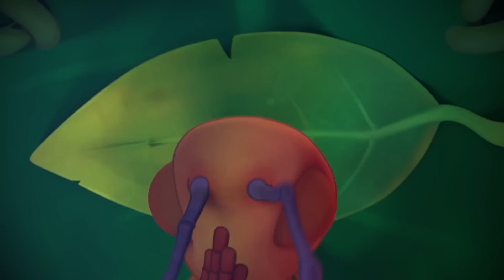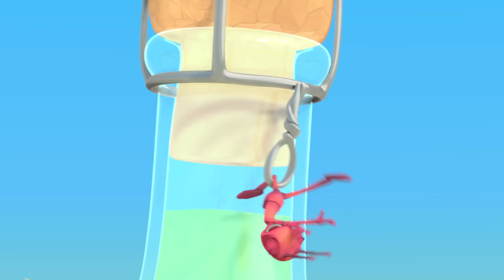Spring Fever | Antiks | Animals And Creatures | Kids Cartoon In Hindi हिन्दी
Welcome to Moonbug Kids - Animals And Creatures In Hindi! Today we bring to you some fun time with Antiks. We aim to entertain kids and children and make them laugh through our funny cartoons!

Joey and Boo have a spring in their step on their latest food-forage. A spring they could do without.

00:00 Spring Fever
01:56 Home Invasion
03:51 Flydentity Crisis
05:46 Skinny Dipper
07:42 6 Legged Freaks
09:38 There She Blows
11:33 Gone With the Wind
13:29 Party Poopers
15:24 Framed
17:19 Jelly Bellies
19:15 Mr Chompy
21:19 Cotton Buddies
23:14 Potion in Motion
25:10 The Need for Beads
27:06 Phone a Friend
29:01 Meatball Mayhem
30:57 Speed Racers
32:52 Frozen
34:48 Swamp Thing
36:44 Hiccupy Heroes
38:39 Ice Ice Baby
40:35 A Pear of Losers
42:30 High Flyers
44:26 All Wrapped Up
46:21 Suckers
48:16 Cliffhangers
50:12 Stuck on You
52:08 Bottle Rocketeers
54:03 Cave Dwellers
55:58 Magnifried
57:53 Fast Food
59:49 Bubble Trouble
1:01:44 Jinxed